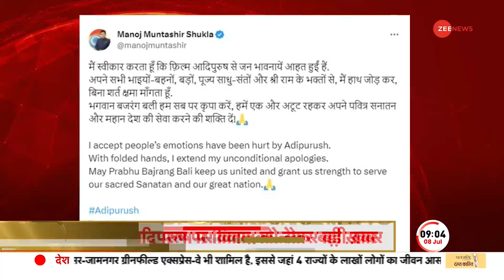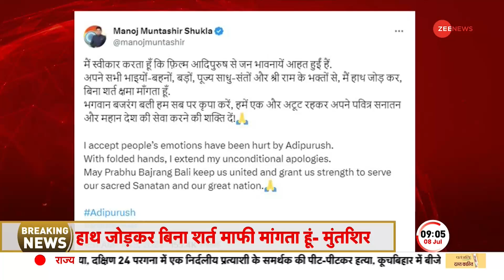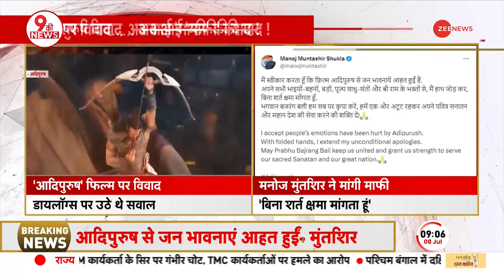Adipurush Film के Dialogue Writer Manoj Muntashir ने Tweet कर मांगी माफ़ी, जानें क्या कुछ लिखा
Adipurush Film Controversy: आदिपुरुष फिल्म को लेकर विवाद के चलते डायलॉग राइटर Manoj Muntashir ने ट्वीट कर दर्शकों से माफ़ी मांगी है। असल में इस फिल्म के डायलॉग को लेकर कई दिनों से विवाद चल रहा था। जिसे लेकर अब जाकर मनोज मुंतशिर ने माफ़ी मांगी है। जानें क्या है पूरा विवाद।

Adipurush Film Controversy: Dialogue writer Manoj Muntashir has apologized to the audience by tweeting due to the controversy regarding the film Adipurush. In fact, there was a controversy going on for many days regarding the dialogue of this film. Regarding which Manoj Muntashir has now apologized. Know what is the whole controversy.